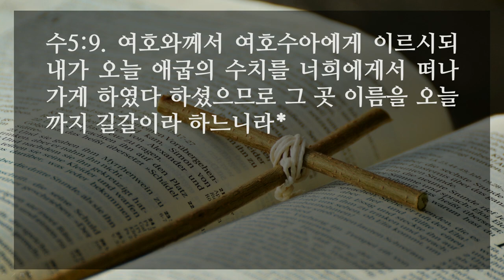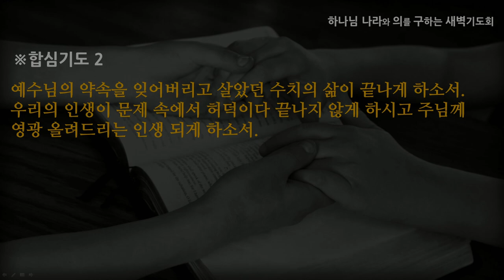[선한목자교회] 새벽기도 2021년 02월 23일 | 약속을 기억하라 - 정재영 전도사 [여호수아 5:2-9]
약속을 기억하라 - 정재영 전도사 [여호수아 5:2-9]